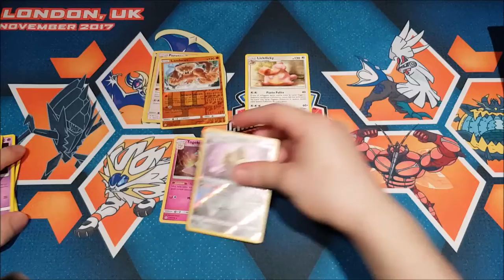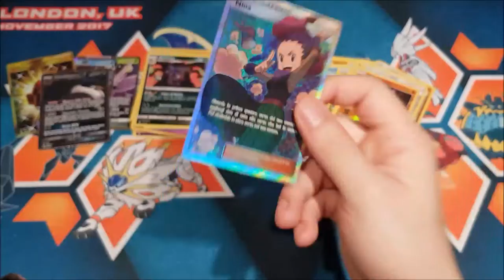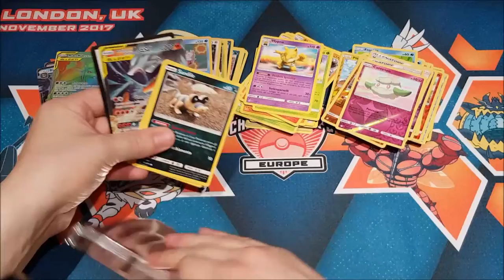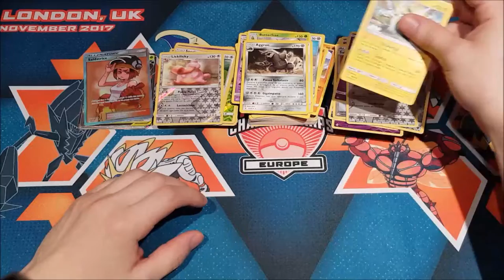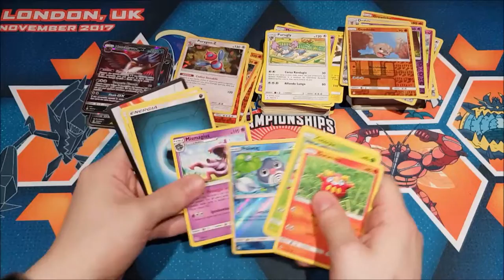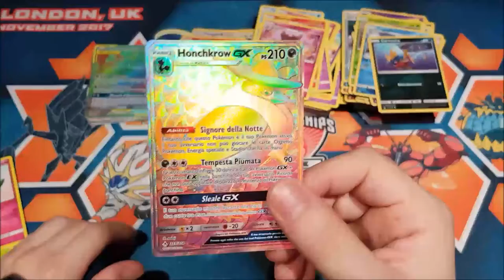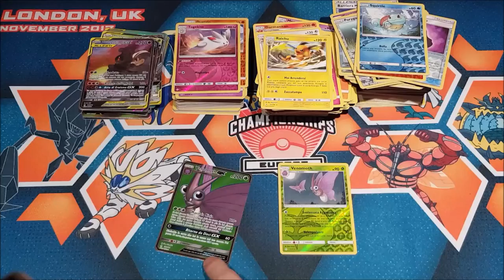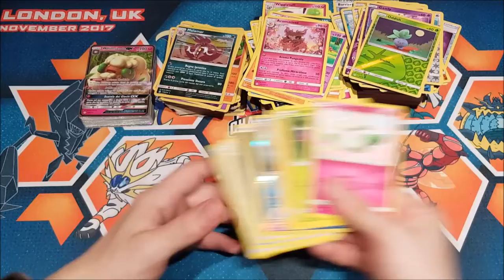Pokemon Unbroken Bonds 2 Cases Opening 12 Booster Boxes 432 Packs Part 1